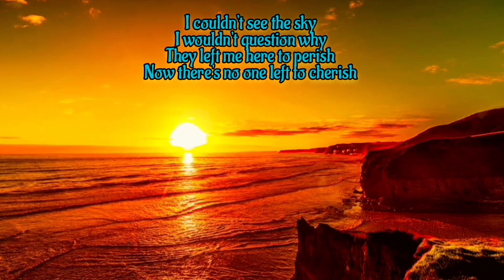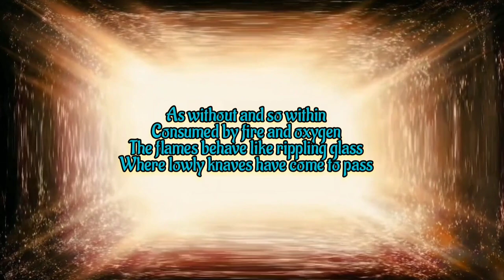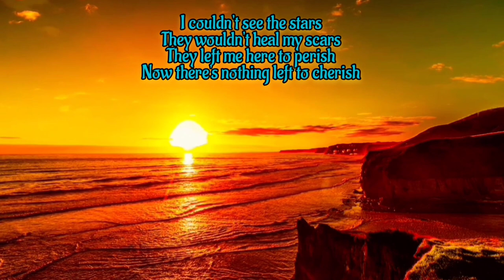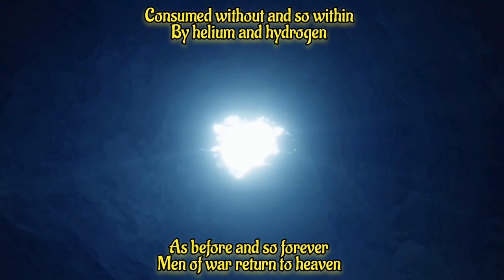'The Light' ... msg from John Lemon with [Composer/Pianist] Thomas Schoenberger (Sophia Musik)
Greetings everyone

A warm special thanks to [Composer/Pianist] Thomas Schoenberger for this fabulous track... link to Thomas's Sophia Musik channel below

The Light

The universe was burning
Turning into ash
Electro-radiance to celebrate the blast
This spectrum has exposed a vision to behold
The test of time unfolds as the future takes its toll

I couldn't see the sky
I wouldn't question why
They left me here to perish
Now there's no one left to cherish

As without and so within
Consumed by fire and oxygen
The flames behave like rippling glass
Where lowly knaves have come to pass

I was drowning with my demons at the bottom of the sea
Shocking was my lack of introspective gravity
In the panic of a manic apperception under pressure
This mutineer embraced the fear of blood and tainted treasure

I couldn't see the stars
They wouldn't heal my scars
Now there's nothing left to cherish

Consumed by lack of oxygen
The water waves like rippling glass
Where sailor's graves have come to pass

The light was out of time as I focused on the tunnel
So bright it burned my eyes as I fell into the funnel
An angel was in flight and heard my tortured wails of woe
Day and night were merging in a surging afterglow

They took me from the cold
And shook my frozen soul
They let my body perish
Then gave me peace to cherish

Consumed without and so within
By helium and hydrogen
As before and so forever
Men of war return to heaven

As before forevermore
Angels guide us through the door
When the time has come to pass
We shall find the light at last

Soundtrack by
Thomas Schoenberger (Sophia Musik)

John Peacox
Footage
Open source

Cherelle Jardine
'Bleeding Water'

Garrett
'Little Dreams'